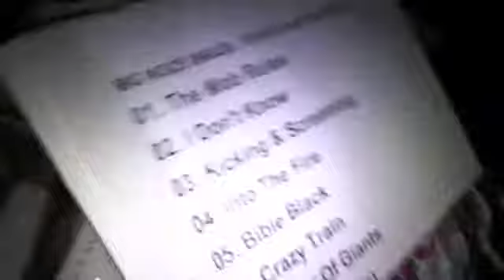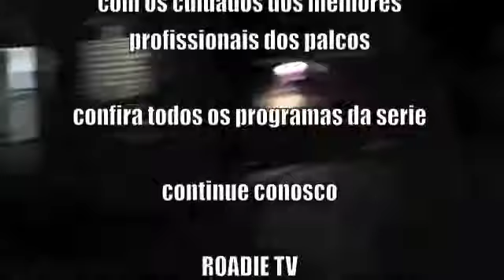Roadie TV Atila - Big Noise - Load in setup's on stage (parte 01)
Programa de serie que mostra o inico dos trabalhos na montagem dos set  para banda Big Noise num show em SP em julho 2013. Veja como trabalham os grandes profissionais dos palcos servindo com muita tranquilidade grandes monstros do Metal internacional.
Confira todos os videos da serie, continue conodco. Roadie TV.